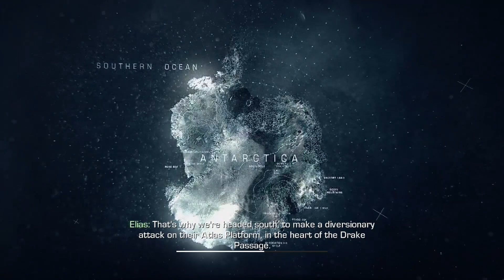Call Of Duty Ghosts Gameplay Walkthrough Part 6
Call Of Duty Ghosts Gameplay Walkthrough Part 6 is all about being sneaky in the beginning of this part and then things start to heat up and get intense! The end of this part is EPIC!